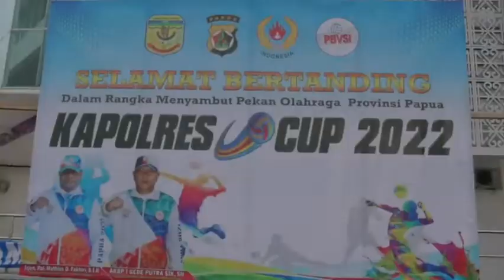Kapolres Mimika Cup 2022 || Timika Channel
Upacara pembukaan Kapolres Mimika Cup 2022 dipimpin secara langsung oleh Kapolres Mimika AKBP I Gede Putra di GOR Futsal SP V, yang dihadiri oleh Wakil Bupati Mimika Johannes Rettob, Sekum Koni Mimika Caesar Avianto Tunya, para Komandan Satuan dan para peserta turnamen, Minggu (21/8/2022).
Kapolres Cup 2022 diselenggarakan pada tanggal 21 Agustus 2022 hingga 4 September 2022 di GOR Fusal SP V. Adapun jumlah peserta yang ikuti dalam turnamen tersebut adalah 29 tim putra dan 14 tim yang berasal dari tinggkat umum, sekolah dan instansi TNI POLRI. Adapun hadiah adalah berupa piala dan uang pembinaan dari panitia kegiatan.
𝐔𝐩𝐥𝐨𝐚𝐝 𝐀𝐩𝐩𝐫𝐨𝐯𝐚𝐥: 𝐈𝐩𝐝𝐚 𝐇𝐞𝐦𝐩𝐢 𝐎𝐧𝐚, 𝐊𝐚𝐬𝐢𝐡𝐮𝐦𝐚𝐬 𝐏𝐨𝐥𝐫𝐞𝐬 𝐌𝐢𝐦𝐢𝐤𝐚